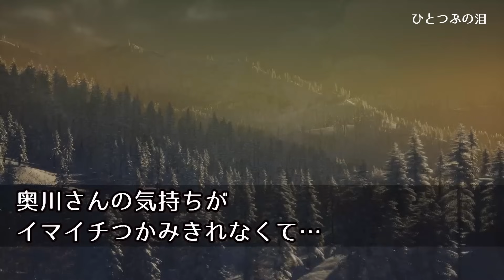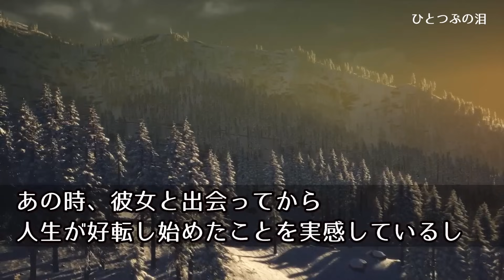【感動】深夜の帰り道で無銭飲食寸前の美女を助けた俺。美女「倍にして返します」→数日後、彼女の正体に唖然。「実は私…」